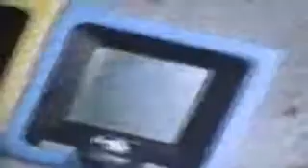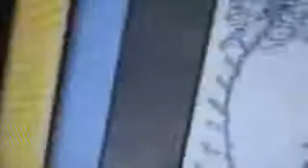MOV83d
Everio Cube World